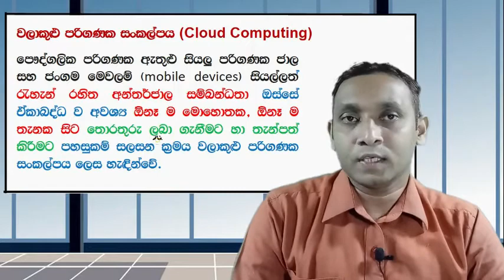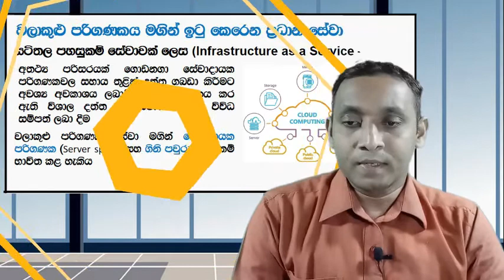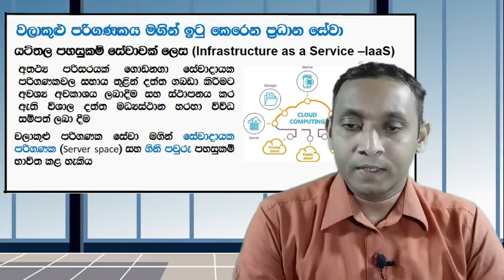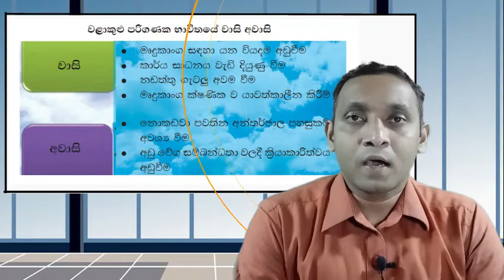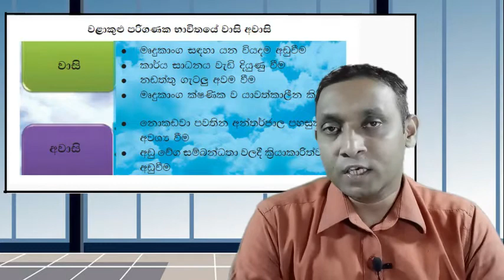Grade 11 Lesson 3 clip 6